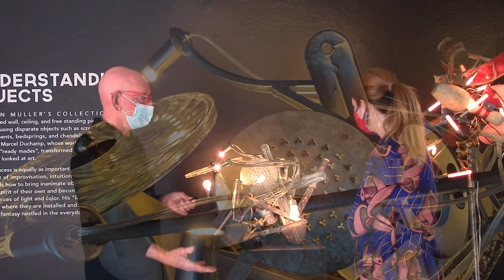Tour of "On & Off the Wall" with Warren Muller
Join exhibiting artist Warren Muller for a tour of his show "On & Off the Wall." The exhibition features wall hangings, chandeliers, and floor pieces. Inspired by his city and the people that surround him, Muller makes the ordinary extraordinary by carefully selecting and assembling objects such as bicycle parts, candelabras, scrap metal, and street light fixtures.

PMG’s Executive Director Emily Smith joins Muller as he takes viewers on a guided tour of his illuminated chandeliers and sculptures that are on display in PMG’s galleries until October 25, 2020. Learn more about his process, where he finds his materials, and how he got started creating these vibrant masterpieces.